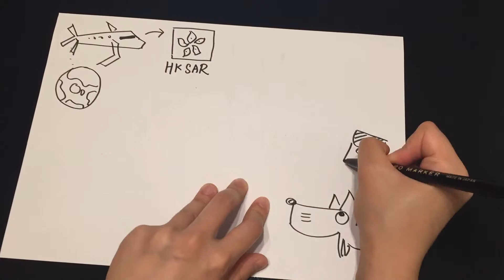Social phenomenon towards guidedogs